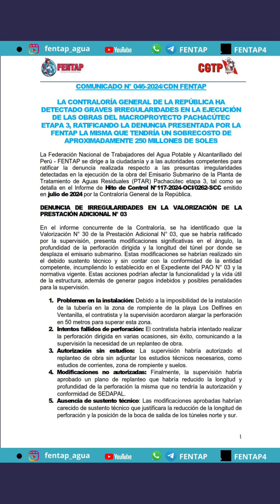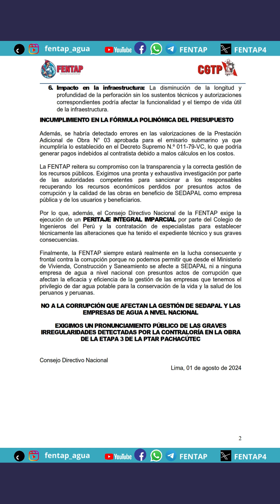LA CONTRALORÍA HA DETECTADO GRAVES IRREGULARIDADES EN LA EJECUCIÓN DE LAS OBRAS PACHACÚTEC ETAPA 3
LA CONTRALORÍA GENERAL DE LA REPÚBLICA HA DETECTADO GRAVES IRREGULARIDADES EN LA EJECUCIÓN DE LAS OBRAS DEL MACROPROYECTO PACHACÚTEC ETAPA 3, RATIFICANDO LA DENUNCIA PRESENTADA POR LA FENTAP LA MISMA QUE TENDRÍA UN SOBRECOSTO DE APROXIMADAMENTE 250 MILLONES DE SOLES